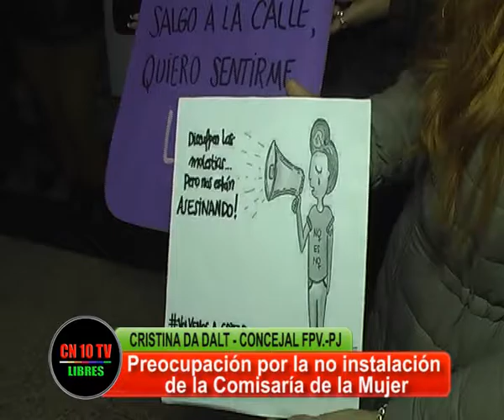LA COMISARIA DE LA MUJER URGENTE..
Cristina Da Dalt, concejal FPV - PJ de San Rafael expresa su preocupación y la de la comunidad sanrafaelina por la demora en poner en marcha la Comisaria de la Mujer